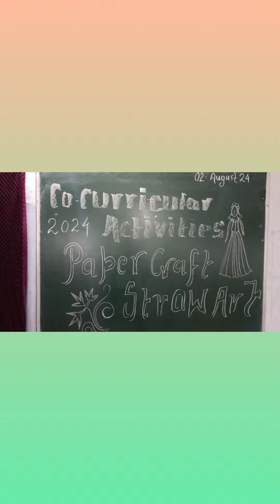craft competition of Class V and VI students